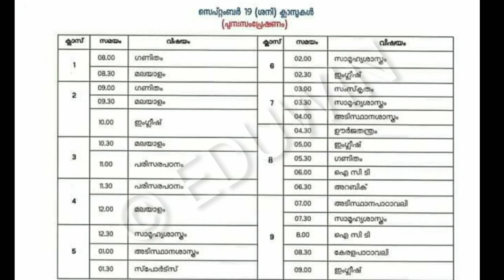VICTERS CHANNEL TIME TABLE TOMORROW TIME TABLE today timetable NOVEMBER 18 NOVEMBER 19 TIME TABLE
Victers Timetable 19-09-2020  KITE Victers Channel Time table Today Time table timetable sep 20 EDUWIN

Victers Timetable 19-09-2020 SATURDAY KITE Victers Channel Time table tomorrow Today timetable sep 20 kite

Victers Timetable 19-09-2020 SATURDAY Kite Victers Channel Time table Tomorrow|Time table Today

2020 SEPTEMBER 19 SATURDAY
TIMETABLE

Victers Timetable
September 19 time table
Tomorrow Victers timetable
19 SEPTEMBER  FRIDAY Victers online class

19September 2020 FRIDAY ONLINE CLASS TIMETABLE
20 September subject wise TimeTable
subject wise
today's time table September 18

kite victers channel first bell online class 19 th September 2020 tomorrow time table
KITE VICTERS CHANNEL PROGRAM SCHEDULE 19/09/20 TIME TABLE

19 September Saturday subject wise time table kite victers channel online class first bell schedule
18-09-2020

victers channel today timetable,victers Edu.channel online class schedule,victers Edu.channel program schedule,victers Edu.channel  online class timetable,

SEPTEMBER 18 TUESDAYTIMETABLE, September 18 today time table, September 18 today time table, Victers Channel Tomorrow time table, today victers Channel Timetable,SEP 21,sep18, sep18,